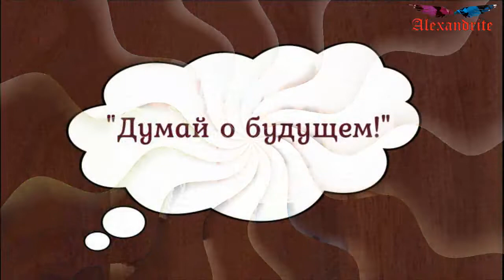Какие советы родственников можно смело игнорировать?_(Психология)_Alexandrite_(рус.суб.)_(РЖЯ)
"Сколько можно?! Тебе пора замуж?". Наверняка, вы не раз слышали эту фразу от своих близких или не очень близких родственников.
Психологи говорят, не все, что говорят ваши родственники, по-настоящему достойно внимания.
 Некоторые советы или упреки можно смело игнорировать.
 Это спасет вас от переживаний, и точно сделает качество вашей жизни лучше.